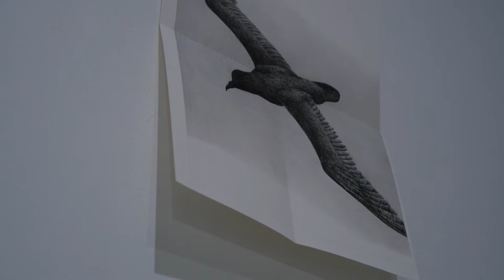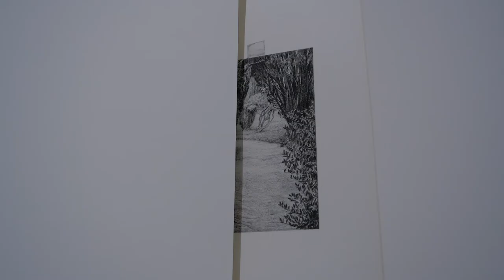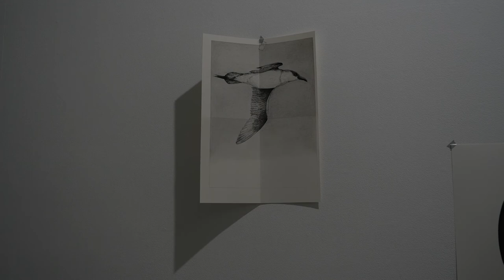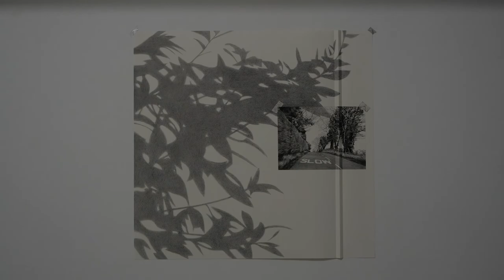資生堂ギャラリー 「第14回 shiseido art egg」橋本 晶子展｜資生堂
「第14回 shiseido art egg」橋本 晶子展 展示風景 at Shiseido Gallery
2020年10月30日（金）～11月22日（日）
場所：資生堂ギャラリー 東京都中央区銀座8-8-3 東京銀座資生堂ビル地下1階